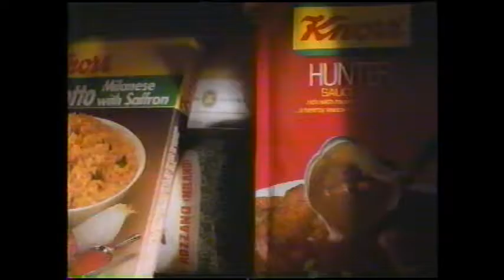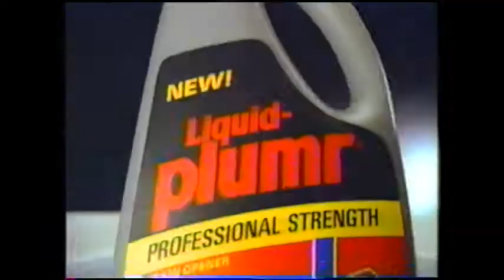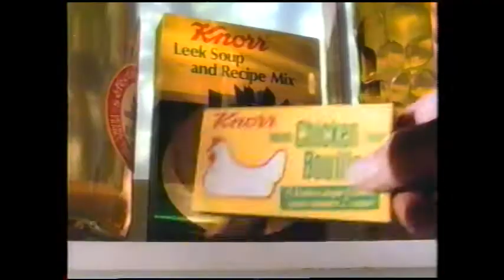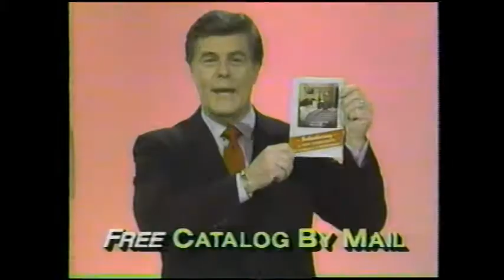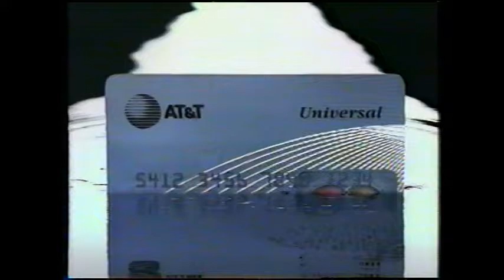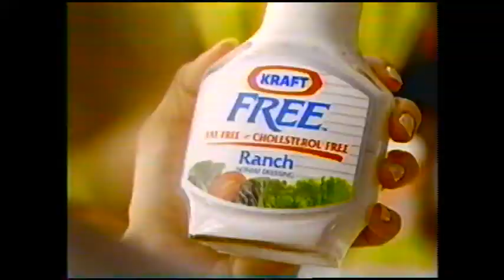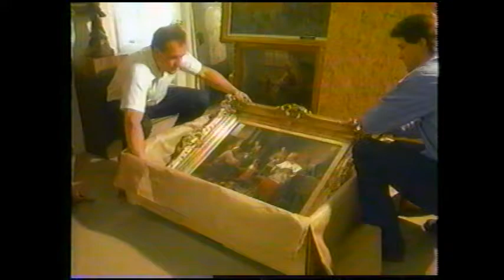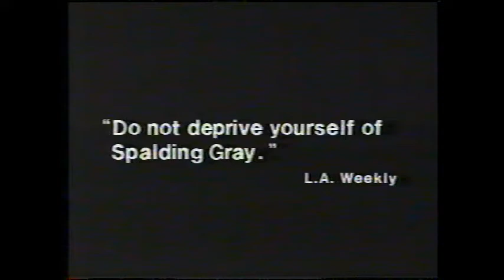Apr.7/90 - A&E Commercials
- 'A Midsummer Night's Sex Comedy' bumper
- Easy Spirit Pumps
- Volvo  Generation III Turbo
- X-14 Spray Cleaner
- Mastercard
- A&E bumper
- Knorr Soup Mix 1
- Carefree Sugarless Gum
- Ritz crackers
- Biography - Woody Guthrie promo
- 'I Love You To Death' trailer 1
- AT&T Universal Card
- 'Swimming To Cambodia' promo 1
- Liquid-Plumr
- A&E bumper
- 'Kingdom of the Sun' promo
- 'Agatha Christie Hour' promo
- Soft Scrub
- Speed Stick
- Knorr Soup Mix 2
- Buick Reatta
- 'Interiors' promo
- A&E bumper
- Craftmatic Adjustable Beds
- 'I Love You To Death' trailer 2
- Gold
- 'Masters of Mystery' promo
- AT&T Universal Card
- Easy Spirit Shockblockers
- Shriner's Hospitals w/Pat Morita
- DeBeers Diamond Anniversary Ring
- Sears - Kenmore
- 'Hammett' promo
- Kraft Free dressing
- AT&T long distance
- United Van Lines
- 'An Evening at the Improv' promo
- Ernest & Julio Gallo White Zinfandel
- 'Crazy People' trailer
- Orkin
- 'Swimming To Cambodia' promo 2